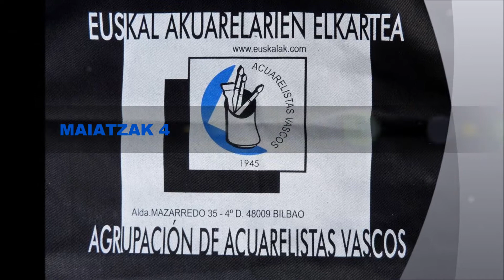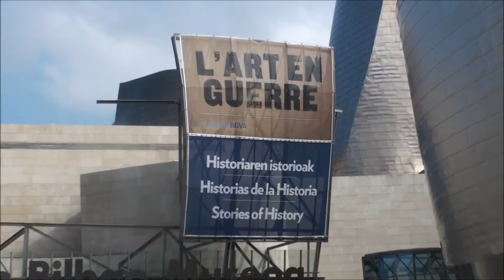bilbao ART DISTRICT